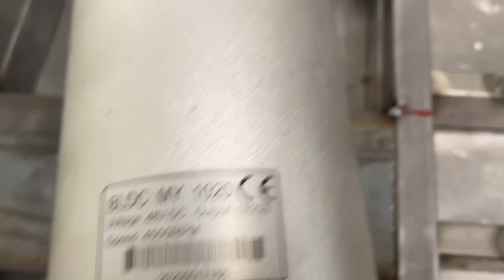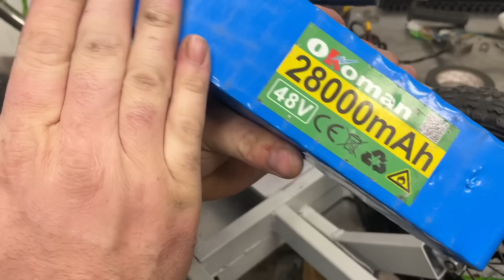BUILD!! an E-Scooter Using 1800W- 48V Motor / Awesome Idea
amazing diy